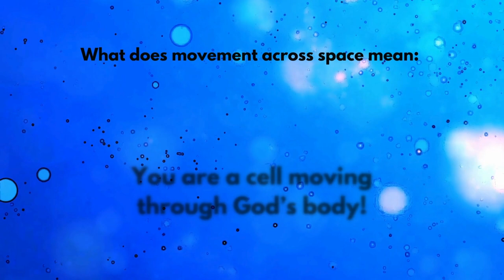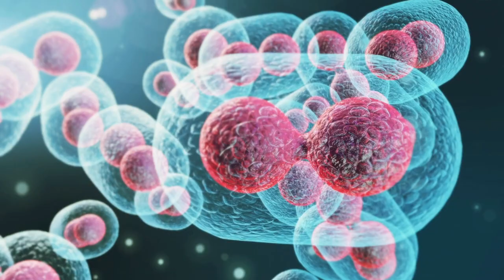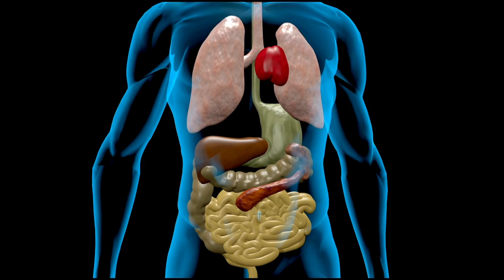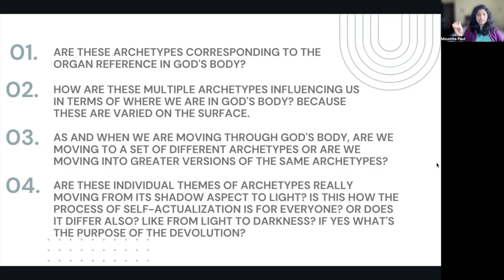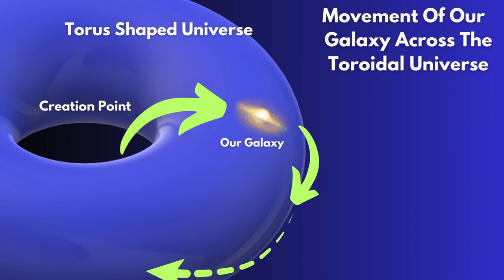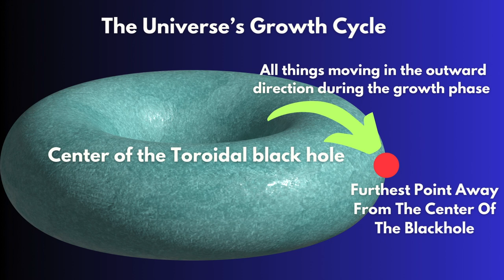Use ChatGPT To Discover Your Archetypes | Channeling Yeshua To Understand Archetypes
This is the second part of the Archetype series of videos where you can understand what they are and how they influence your life themes. This part is more about metaphysics and how archetypes exist physically in the universe. I had questions about when we move through the universe, are we moving through these archetypes? And does that mean our location indicates the level of our development in terms of the life theme we have chosen?

Yeshua answers and we explore very interesting concepts as I channel him to find the answers.